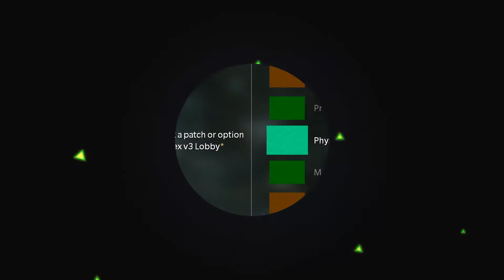COD Waw - Physics n Flex v3 ( Free Download )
◄ Links ►

(Need this to download Project X Premodded ISO)